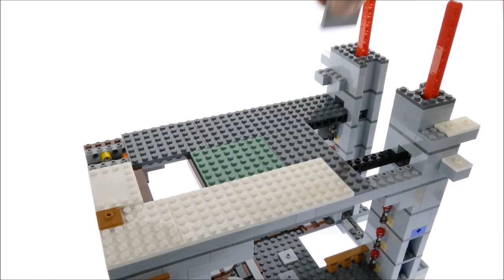Ultra Fast Speed Build Lego Minecraft 21137 The Mountain Cave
Lego Minecraft 21137 The Mountain Cave

2863 pcs
£259.99 / $249.99 / 249.99€
Year 2017

    Includes 2 minifigures: Steve and Alex, plus a cave spider, wolf, baby wolf, slime, 2 small slimes, 2 bats, zombie, enderman, skeleton, sheep and a charged Creeper™.
    Features a minecart track with an integrated redstone-powered minecart elevator; 2 minecarts; first-night shelter with bed, crafting table and torch; a mountaintop shelter with bed, torch and furnace; plus a light brick, trees, waterfall, lava and extra torches.
    Open up the model to access the detailed interior and remodel with easy-to-connect modular sections.
    Remove the diamond ore elements and activate the lava burst function.
    Activate the revolving cave-spider spawner.
    Trigger the charged Creeper™ explosion function.
    Jump aboard the minecart and race around the track, and travel to the mountaintop aboard the redstone powered minecart elevator.
    Blast through the mountain with the TNT to extend the rail track.
    Position the light brick to illuminate the rotating spider-spawner, wall of redstone, jack o’lantern, first-night-shelter, furnace, lava or the torch above the cave entrance.
    Enjoy easy access to the detailed interior.
    Put on your golden armor, grab your diamond sword and shield, and prepare for battle!
    Weapons include a sword and a bow.
    Accessory elements include a Minecraft™ clock, spider eyes, signs, map, golden armor, shield, TNT and 8 ore style elements, including diamond, lapis lazuli, emerald, redstone, golden, iron and 2 coal ores.
    Easy-to-reconfigure, modular design—choose from 3 different model configurations.
    Set your imagination free—rebuild the set for more LEGO® Minecraft™ creations!
    This set includes over 2,860 pieces.